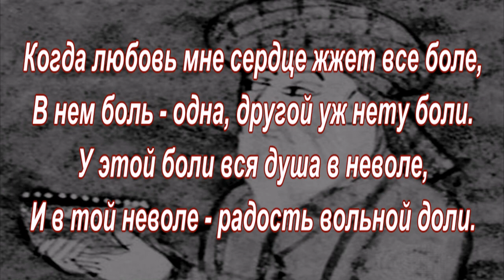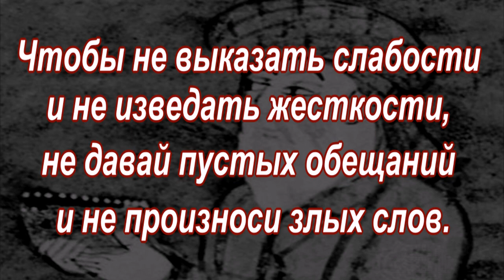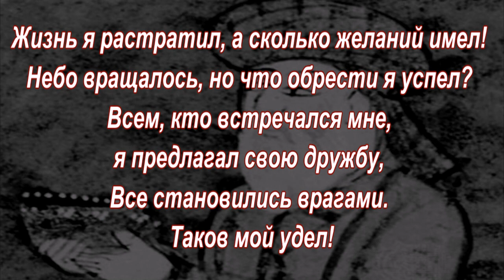Хафиз Ширази - Цитаты. Афоризмы. خواجه شمس‌الدین محمد حافظ شیرازی‎,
Шамсудди́н Муха́ммад Ха́физ Ширази́ (ок. 1325—1389/1390) — персидский поэт и суфийский шейх, один из величайших лириков мировой литературы.
 Сведения его жизни содержат мало достоверных фактов и дат, но много легенд.
  Его стихи являются вершиной персидской поэзии. В Иране они до сих пор читаются и декламируются. В школах (мактабах) Бухарского ханства в XVI — начале XX века стихи Хафиза Ширази входили в обязательный учебный курс.
  "Благого мудреца я ученик,
В науке слов он, как никто, велик
Оплошности искать в моих стихах?
Забудь об этом сразу — в тот же миг.
В моих писаньях нет негожих слов:
Как ни ищи — ты не найдешь улик.
Бывает, что калям допустит грех,
Но это лишь — на солнце жалкий блик.
Найдешь огрех — не льстись: и у луны
В урочный час, увы, ущербен лик."